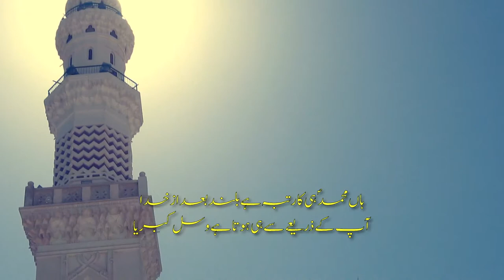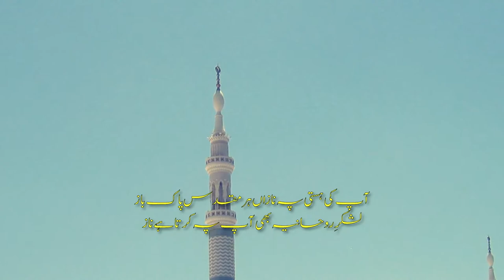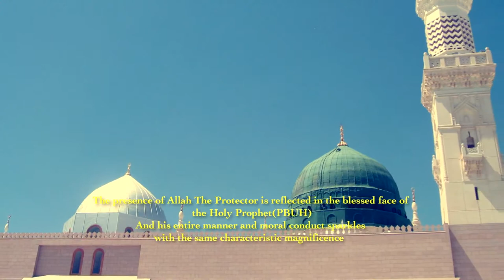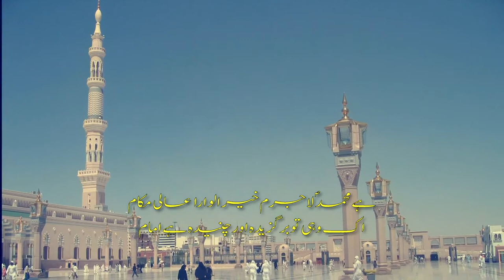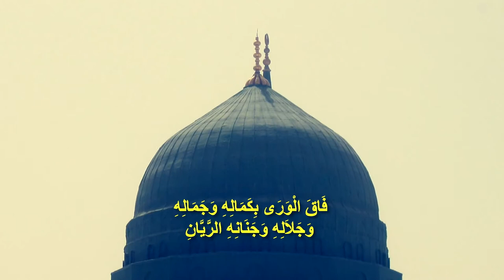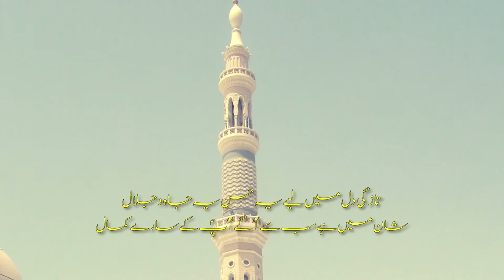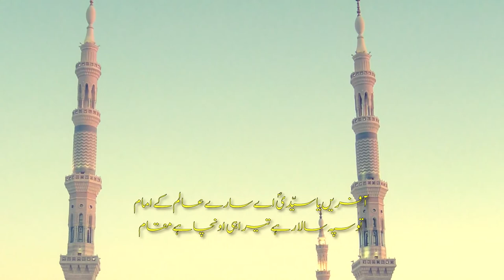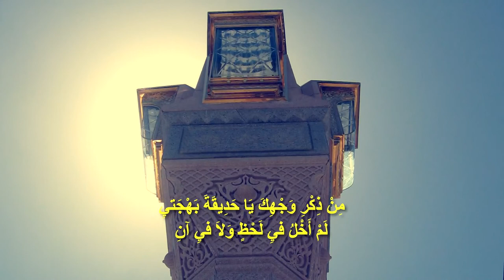Inilah Khataman Nabiyyin kami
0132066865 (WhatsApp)